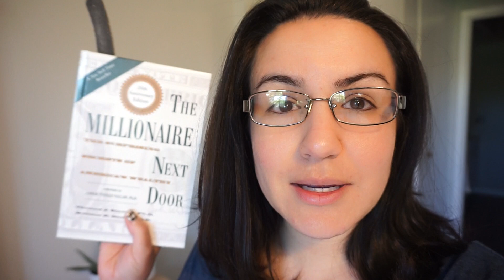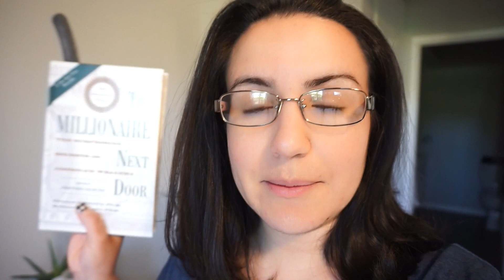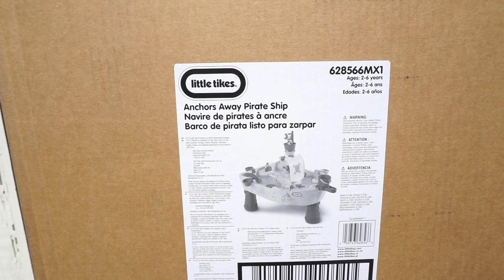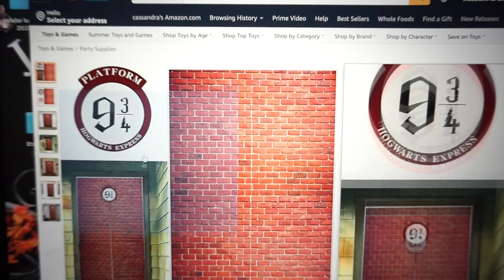RECORTE DE BIG BOY POR PAPA | JUGANDO FUERA DE LA CASA | COMPRAS PARA EL CUMPLE DE LORENZO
AMAZON PRIME GRATIS POR 30 DIAS

◇◇ ETSY ◇◇

▼▼PRODUCTOS MOSTRADOS/MENCIONADOS ▼▼

◇ Libro Millionaire Next Door (Ingles)

◇ Libro Millionaire Next Door (Español)

◇ Mesa de Agua

◇ "Sand Pit"

◇ Globos Harry Potter

◇ Background Platform 93/4

▼▼PREGUNTAS FRECUENTES ▼▼

◇ Libro The Minimalist Home

◇ Curling Iron

◇ Coche Doble

◇ Difusor de Aceite

◇ Diaper Bag

◇ Baby Monitor

◇ Banda del Apple Watch

▬▬▬▬▬▬▬▬▬▬▬▬▬▬▬▬▬▼ MAQUILLAJE FAVORITO DEL MOMENTO ▼

—ROSTRO—
◇ Base L'oreal Infallible Fresh Wear
◇ CoverGirl Cheekers Deep Plum Blush

—LABIOS—
◇  Twig de MAC:

▼ BROCHAS FAVORITAS DEL MOMENTO ▼

▬▬▬▬▬▬▬▬▬▬▬▬▬▬▬▬▬ FAQ's

Cámara que Utilizo → Sony A5000

Boon GRASS Countertop Drying Rack

Fisher Price Learning Table

VTECH Learning Walker

Baby Einstein Jumper (similar)

♫MUSICA♫